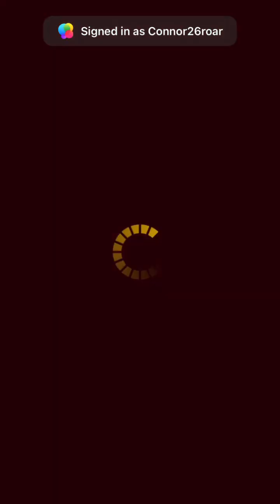Yugioh Duel Links - Opening Main Box No.45 x Raider’s Requiem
Opening Main Box No.45 x Raider’s Requiem